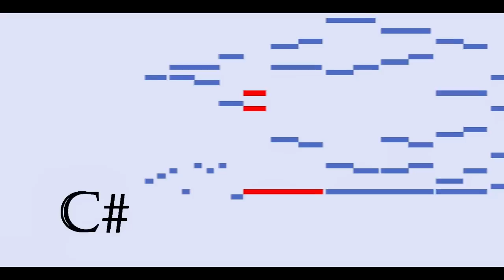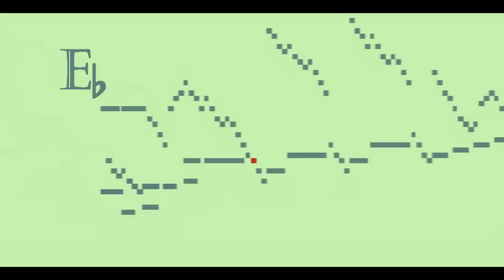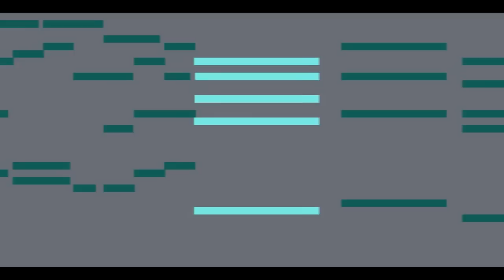Beethoven Prelude Through All Twelve Major Keys Op. 39 no. 1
The MP3 is now available for this piece on iTunes, Amazon, Google Play, and other fine music stores.

L. V. Beethoven's prelude from opus 39.  The subtitle reads "durch alle Dur-Tonarten für Klavier oder Orgel," which translates roughly to "through all the major keys for piano or organ."  The piece presented here is the first of the two preludes composed in 1789.

I made this recording all "in the box," meaning I programmed it in my computer.  This involves using an audio program to enter note data such as note, volume (velocity), and note length.

Sequenced with Cubase and the Kontakt sampler.